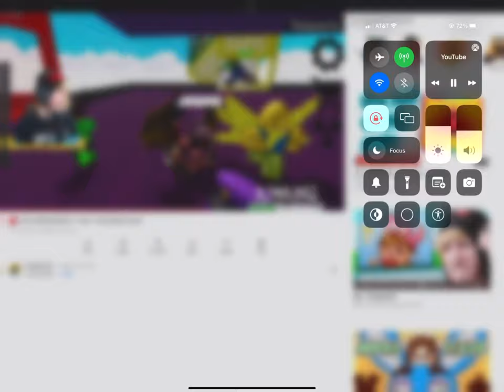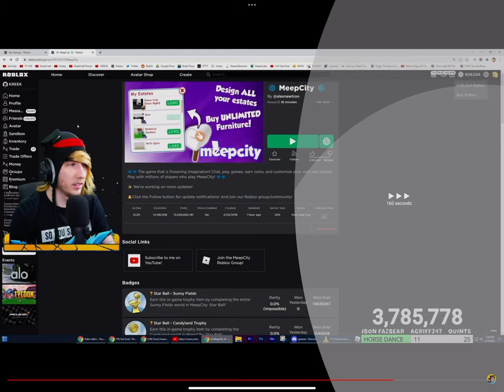Tuber93 hacks kreekcraft in meepcity?